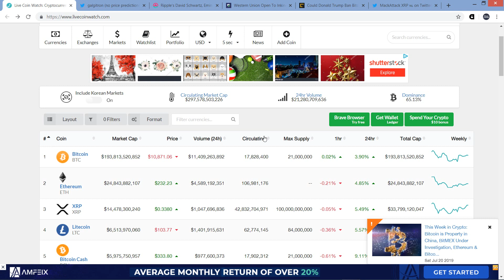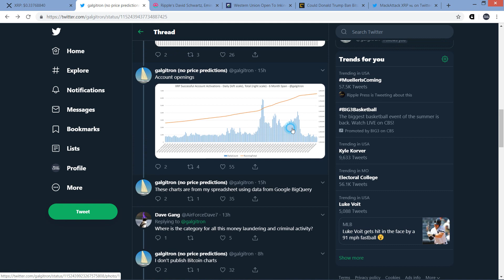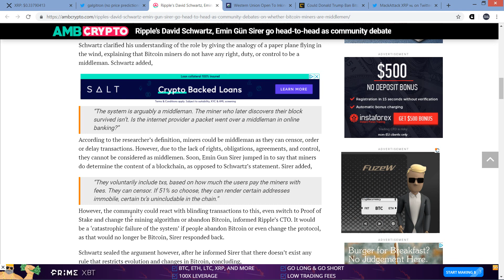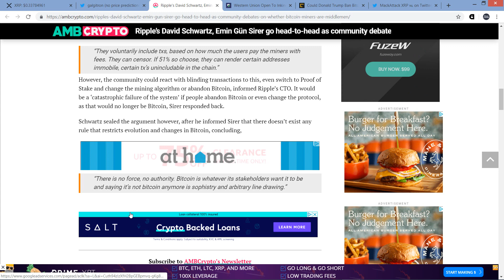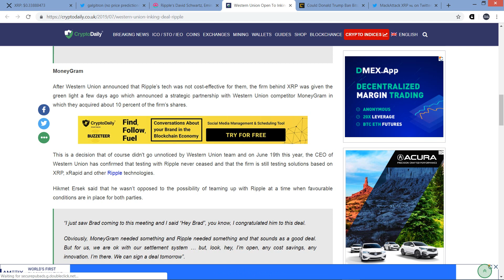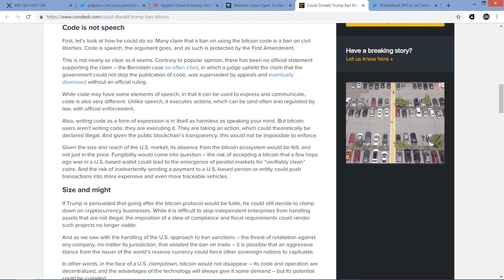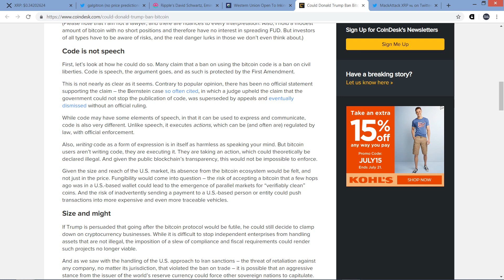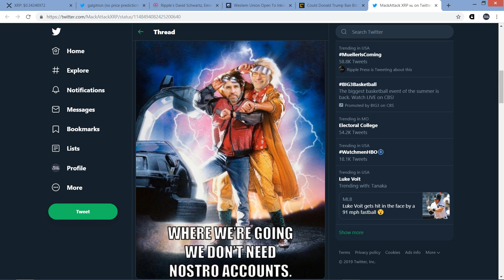XRP Price Rising, Latest XRP Remittance Charts, Schwartz' Thoughts on Mining